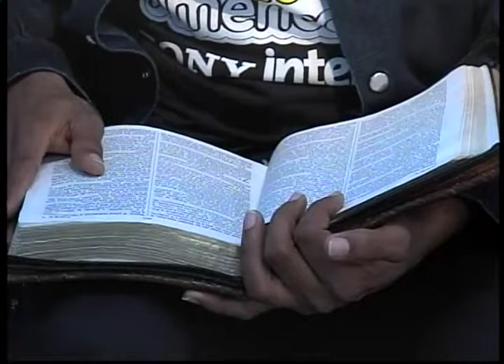HNO. PUERTAS | NO HAY NADA OCULTO | LOS MATUTINOS | LUZ TV | PROGRAMA TV CRISTIANO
Cuidemos lo que hacemos para no hacer pecar a nuestro prójimo.

Josué 7.21-26